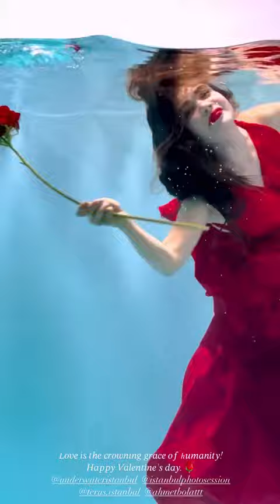Humaira Ali Dives Into In the World of Love in Aesthetically Pleasing Underwater Shoot [Video]